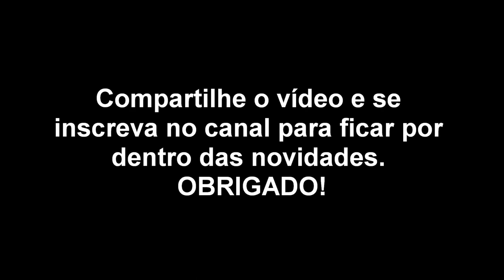Som de Chimpanzé - Barulho de Chimpanzé - Grito de Chimpanzé